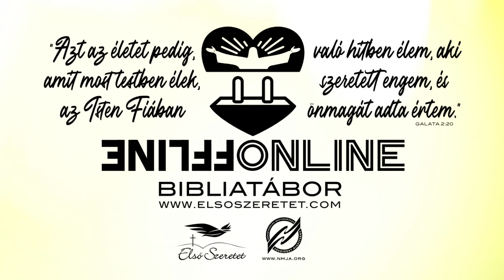2021Bibliatábor Petőfibánya 1